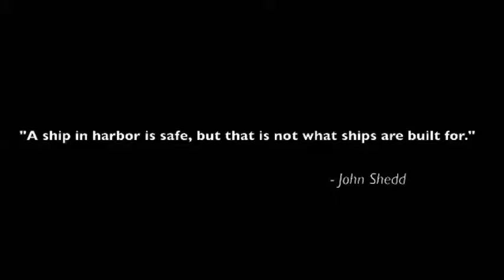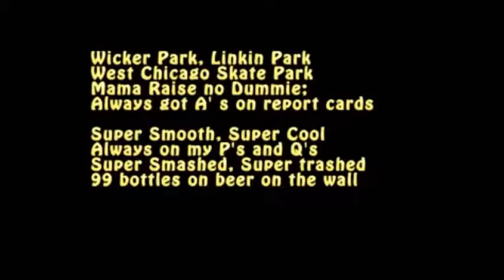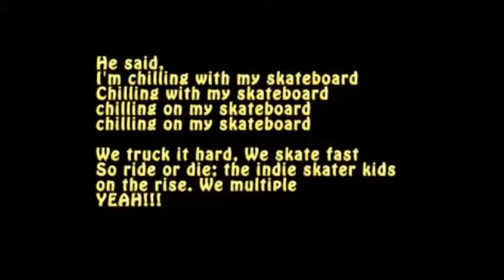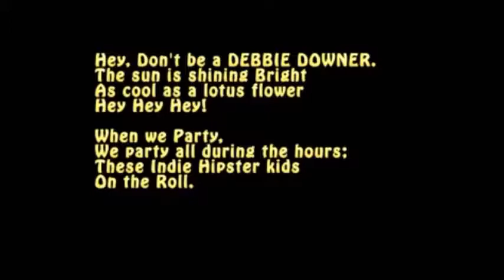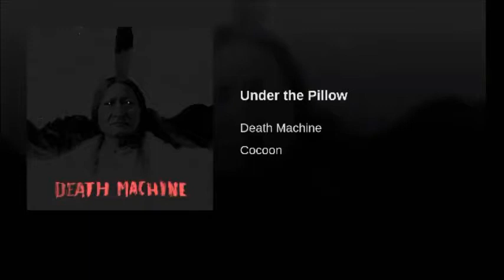It Matters Radio Top 10 Music Countdown Oct 16th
Time to countdown the Top 10 Music Chart with Host, Monica Brinkman.
Show the artists some love.